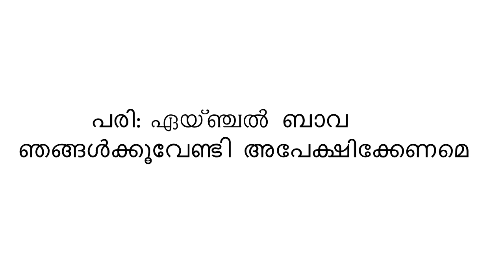##മലങ്കരയുടെ സൂര്യ തേജസ്‌/ Mathews Didiyam Bava.